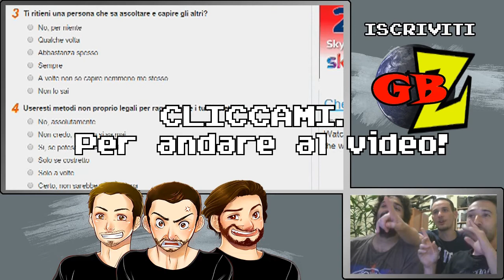NOI SIAMO GLI AVENGERS! - INTERNAUTI